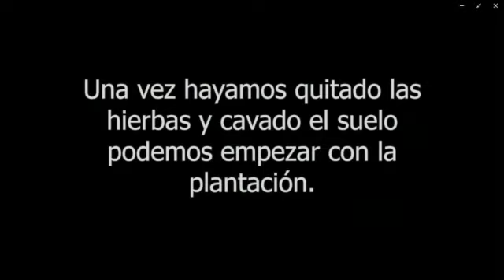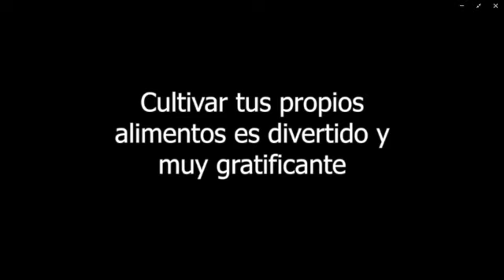TALLER Siembra de un Huerto SD 480p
MANU TE AYUDA A CREAR PREPARAR UN HUERTO Y CÓMO HAY QUE CUIDAR LAS PLANTAS